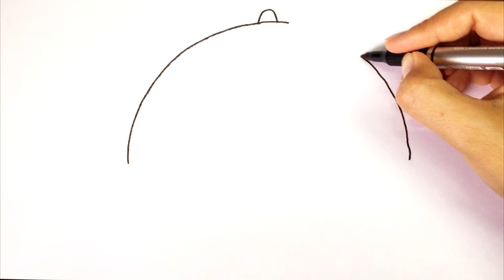How to Draw Umbrella☂️| Umbrella Drawing for Kids | Umbrella Art for Kids | Easy Way | QOSHAQAN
Learn how to Draw  Umbrella Easy and Step by Step Learn How to Draw  Umbrella for Kids. This is a  Umbrella Drawing Video for Kids’. In this video, we will be creating a step-by-step easy drawing for kids of  Umbrella and coloring it. Follow my step-by-step Umbrella drawing and you will be able to draw as beautiful as mine. This is so easy  Umbrella drawing for kids, beginners and students as well. This is step-by-step guide will teach you how to draw your own drawing.
In my channel kids will learn how to draw cartoons and their favorite cartoons. They will learn art tips and they will get art lessons that will help them in drawing and in their art projects. QOSHAQAN presents technique of drawing | How to draw is a drawing tutorial Channel. We upload how to draw step by step easy drawing videos. All types of Art and Drawing videos for kids are available here. dear viewers you can learn about Basic drawing , pencil sketch, line art, oil pastels drawing, color drawing realistic drawing, anime drawing etc. are presented here very easily.
★Learn How to Draw the EASY, Step by Step Way while having fun and building skills and confidence. Learning videos for children of all ages.
★You can learn how to color with markers, color pencils and much more. Coloring pages. ★FUN ART CHALLENGES, DIY's and Coloring Pages and Activities can also be found here!
★Easy, simple follow along drawing lessons for kids or beginners. Fun, Cute art for kids! ★Celebrate Mother's Day, Father's Day, Christmas, Valentines, New Years, Birthdays, etc. with Cute drawings just for the occasion! Enjoy Art and have fun being creative and becoming an artist! ❤
Your support really encourage us to continue creating easy drawing tutorials every day.
THANKS))))))